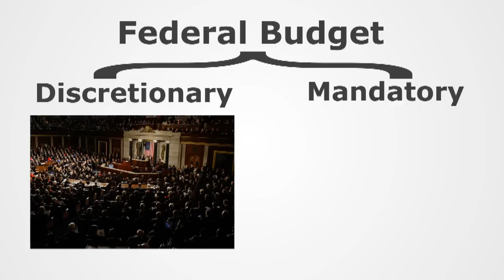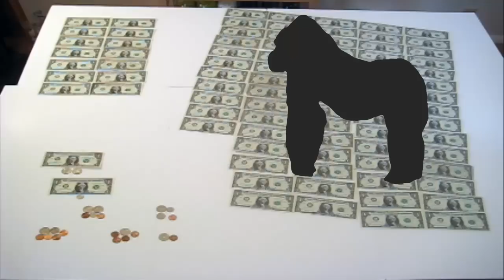How To Balance the Obama Budget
Mandatory spending in the form of Social Security, Medicare, Medicaid and interest on the national debt is growing every year and making it more and more difficult to balance the budget.

This video walks through a visualization of the budget by 2017 and wonders if it is prudent to add healthcare reform to the portion of the budget that can't be reduced.

If you're looking for details of how I got these numbers, I explain in enormous detail over at by blog: